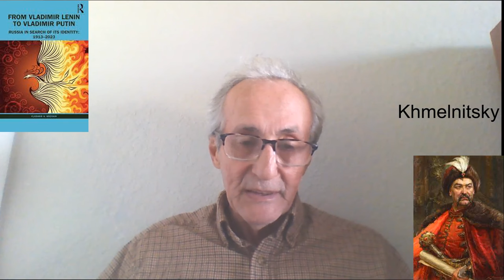Tucker Carlson Interview of Putin. What Was Meant?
In this video I discuss the Putin Interview by Tucket Carlson. What was the reaction to it by various observers, analists and politicians? Why was the Western media so mismissive and negative? What did Putin try to communicate and to whom? These are the questions considered here.
Dr. Brovkin is a Russian born American Historian, now retired, used to serve as an Associate Professor of Soviet History at Harvard University. He is the author of seven books on Russian History and the layest is: From Vladimir Lenin to Vladimir Putin. Russia in Search of Its Indentity, 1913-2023, by Routledge.